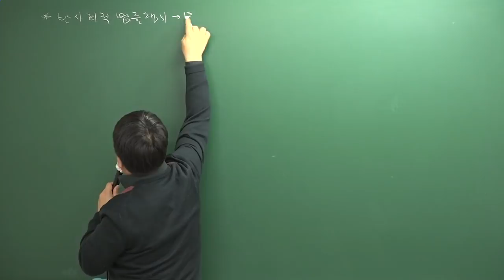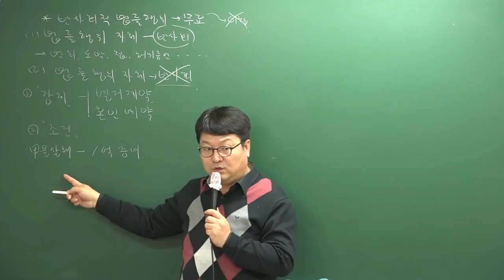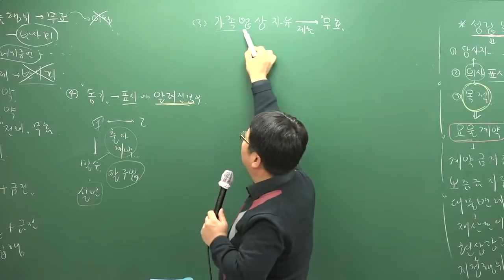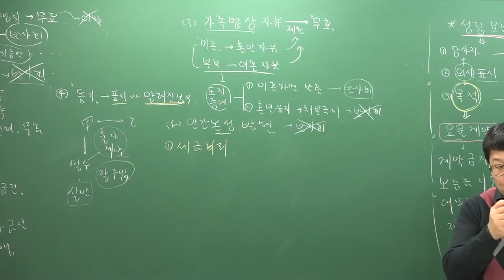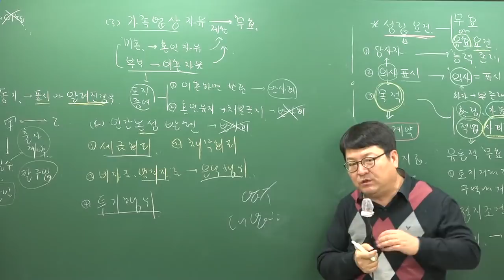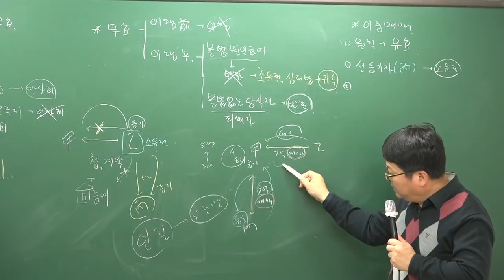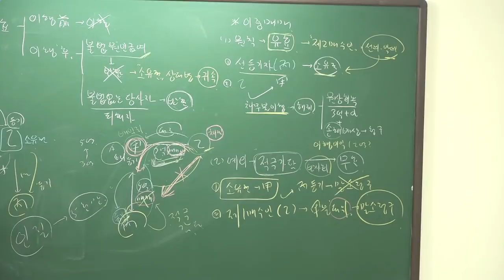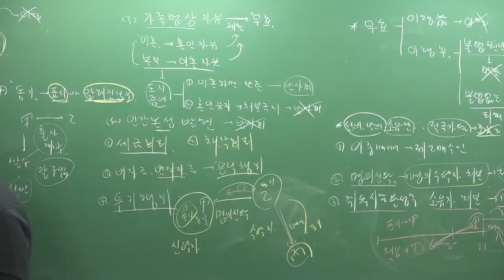[주전무] 2019년 주택관리사 민법 기본이론과정 12-18